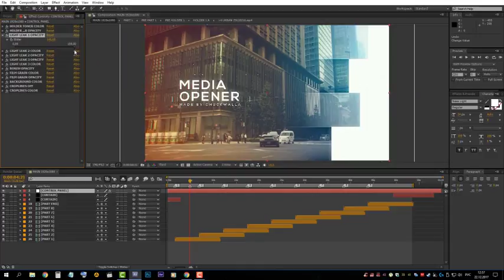Media Opener | After Effects template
Created: 6 January 18
Universal Expressions: Yes
Length: 0:55
Resolution: 1920x1080
File Size: 180MB
Media Placeholders: 17
Text Placeholders: 9
Category: (openers)

Description: You can use this template for: demo reel, trailer, intro, promo, showreel, urban slideshow, sport event opener, GYM, fitness, NASCAR, box, parkour, motivation opener or any type of dinamic opener for your media. Also, you can combine this template with my other items and create: video album, adventure in interesting tour, design your elegant reel, simple quick slideshow, glitch slideshow, showreel, demo reel or any type of slideshow, opener, promo, intro, for your media. Design your own slideshow with parallax effect, vintage story, video for product launch, corporate presentation, product gallery, site presentation, retro style promotion, lovely opener, dynamic intro,...